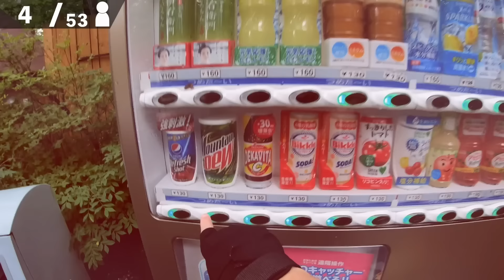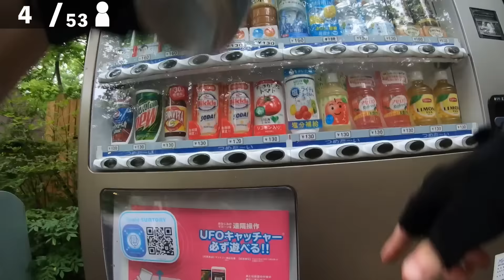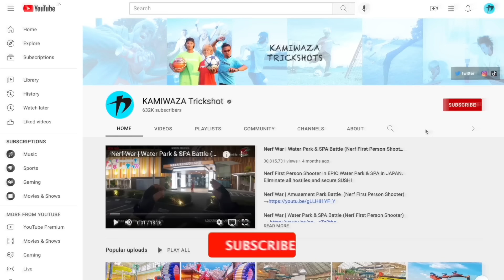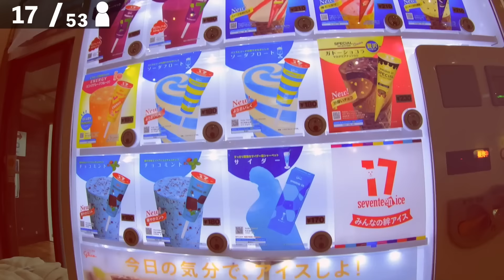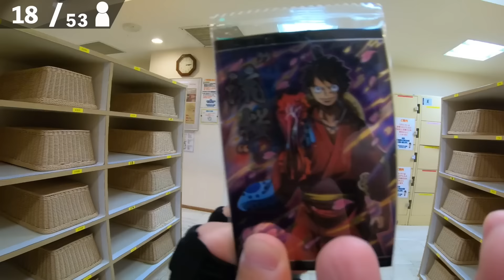Nerf War | Water Park & SPA Battle 4 (Nerf First Person Shooter)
Nerf First Person Shooter in EPIC Water Park & SPA in JAPAN.
Eliminate all hostiles and secure SUSHI.